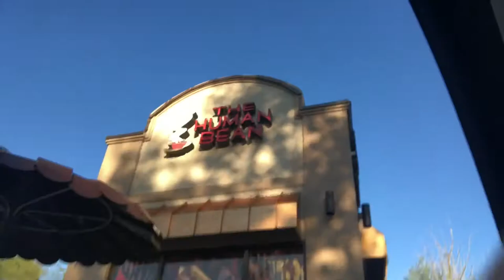Ordering Stupid Things at Drive Thrus! | TrevorMVlogz